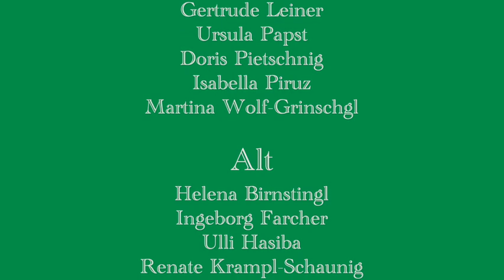The Little Drummer Boy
LaBC - Adventkonzert 2023
in der Schlosskirche St. Martin, Graz